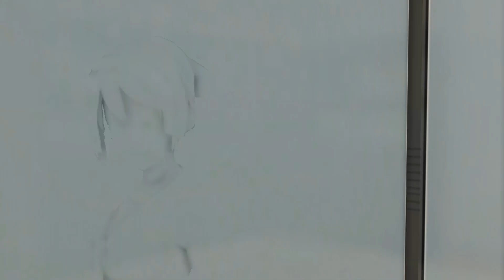Phantasy Star Online 2 Re.Play 2023 Episode 4 CHAPTER 01 Part 5 Pietro [JP DUB\ EN SUB]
Yeah, I know. that's not Pietro.

Re.play back the stories from EPISODE 4 as a mark for celebrating PSO2 11th years Anniversary. with good timing of course.

A Personal Journal, recorded as long as he can remember.
My name is Sora C. Riverview. And this is My Story. My Memories. Next Adventure.